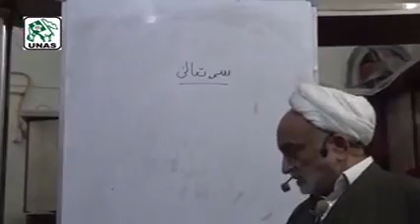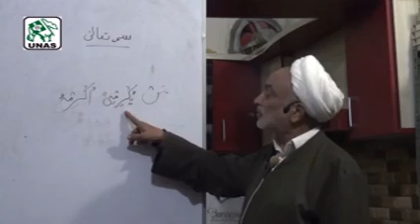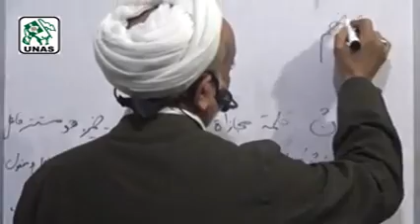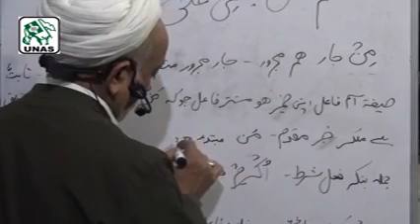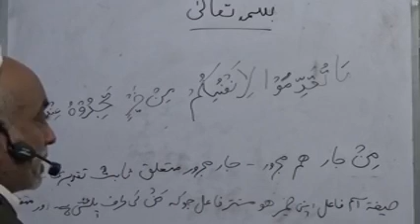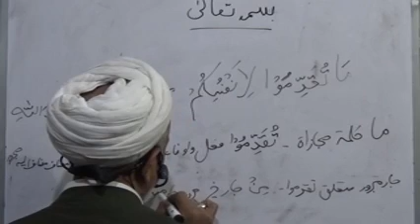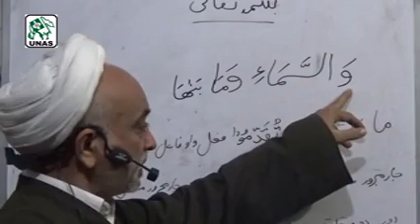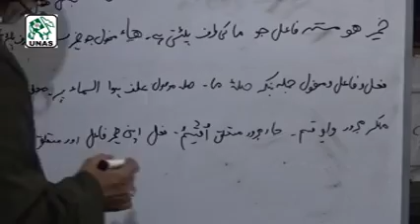Awamil Dars by Agha Ali Nasir Mehdavi CD 59 23 01 2018 x264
Awamil Dars by Agha Ali Nasir Mehdavi (CD 59)
Dated: 23 - January, 2018
Dars held at: Madinatul Ilm Academy (UNAS), Soldier Bazar, Karachi - Pakistan.